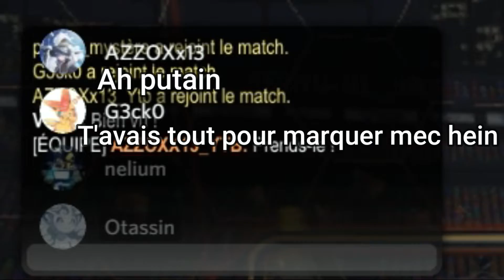NAN MAIS T'ES UNE MERDE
Il est consentant.